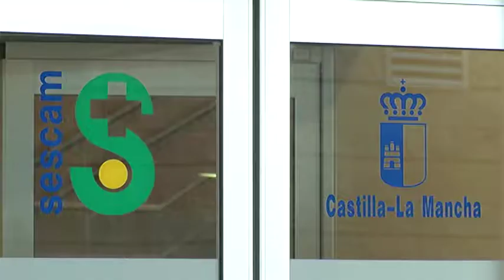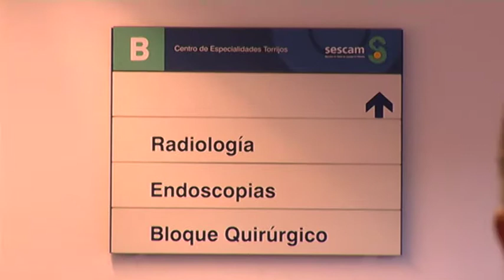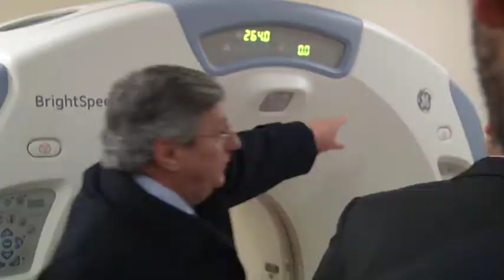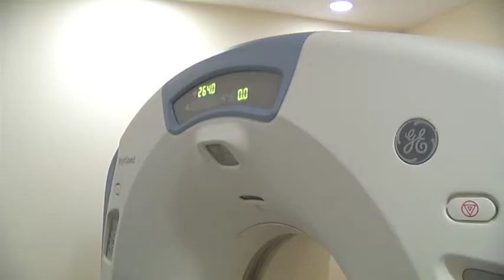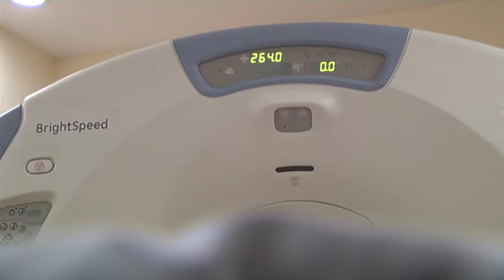Imágenes García-Page en el CEDT de Torrijos